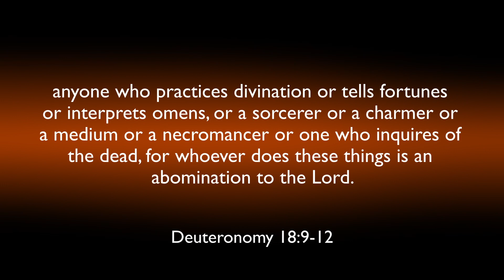Battling Paganism | INSIGHTS #194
What happens when Christians respond to a public gathering of witches, warlocks, and wizards? In this podcast, Pastor Judah Marx has a story to tell with clear examples of how Christians can make a difference.